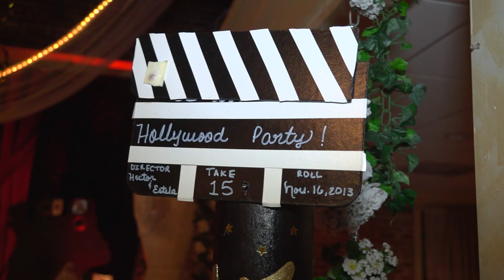Trailer de la Quinceañera Nidelkys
Trailer final del evento de Quinces de Nidelkis
fb: Darias Pro Digtal 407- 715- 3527